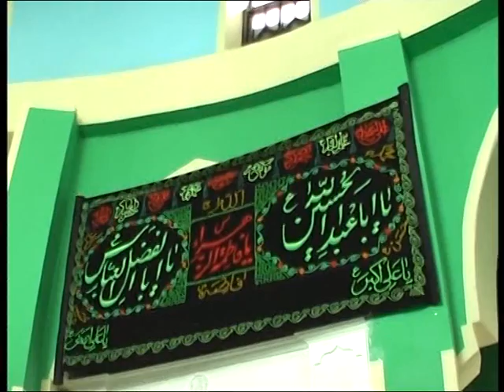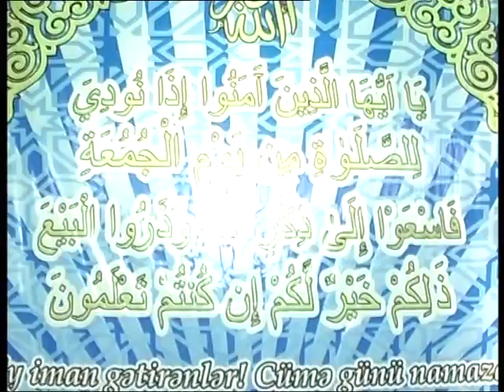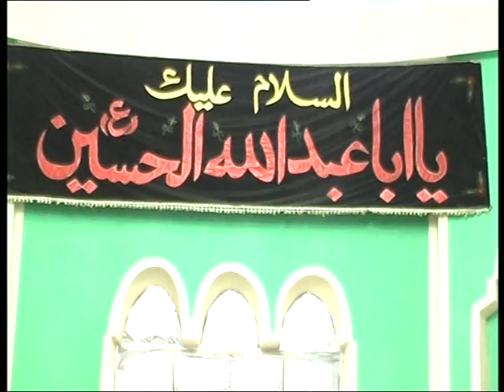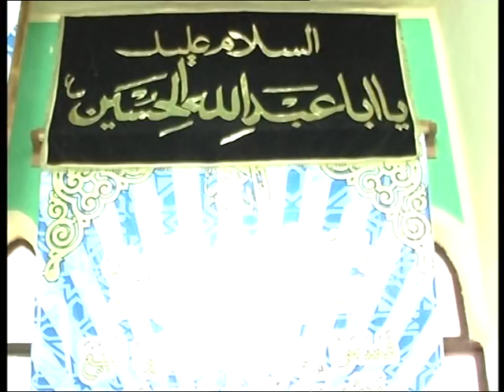Kerbelayi Elmeddin - Xanim Fatimenin (e) viladet gunu - 1 hisse